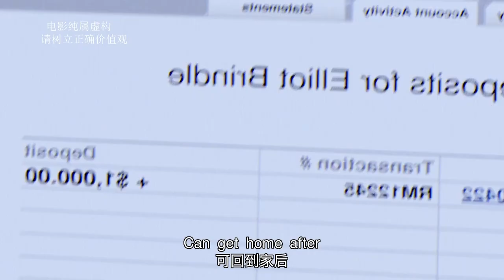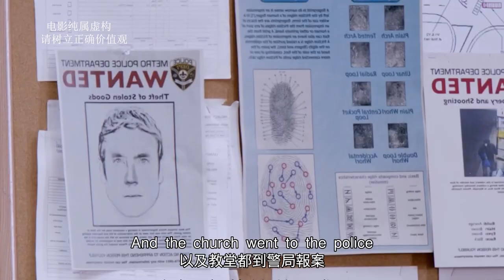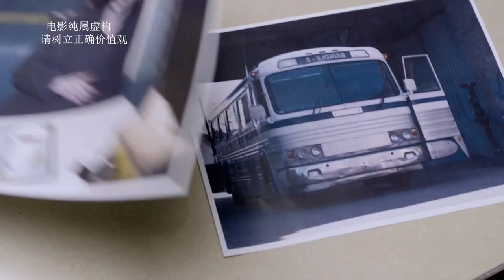【汪哥】只能在硬碟看的大陸禁片，變態到腳趾摳地！